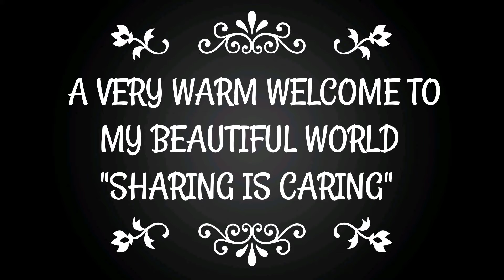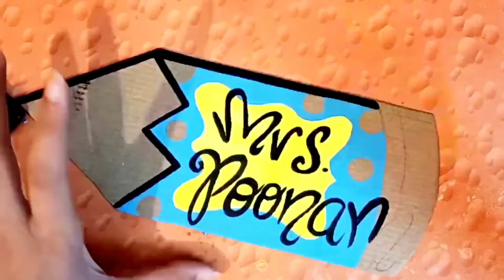TEACHERS DAY CARD/APPRECIATION CARD IN LOCKDOWN/BACK TO SCHOOL/TEACHER DECOR/PENCIL DOOR HANGING/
THANKS FOR SHOWING MUCH ❤LOVE
KEEP SUPPORTING